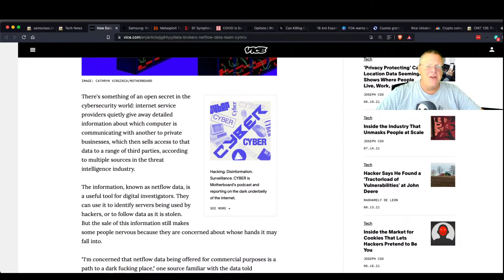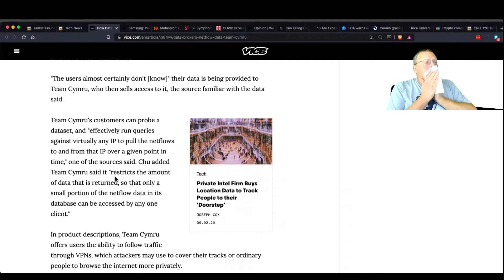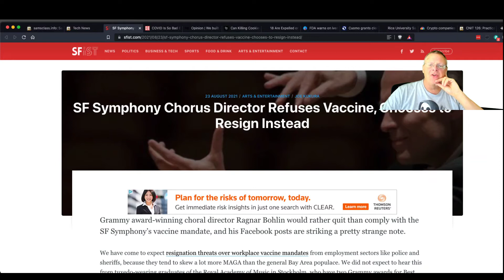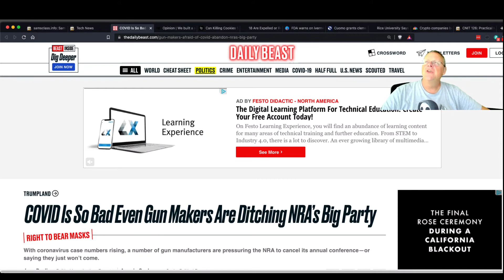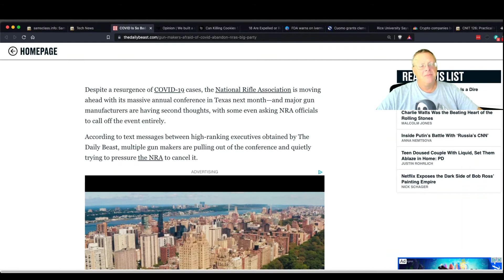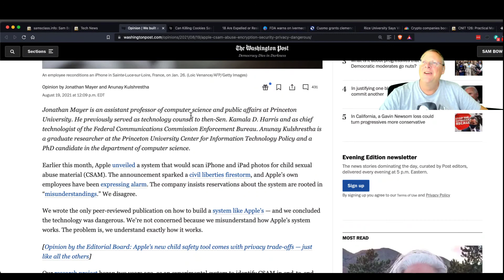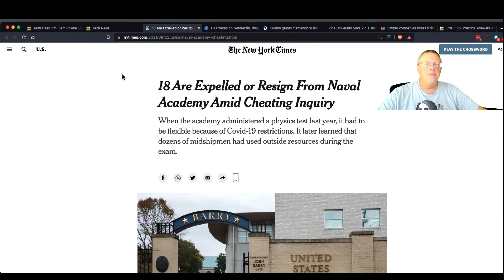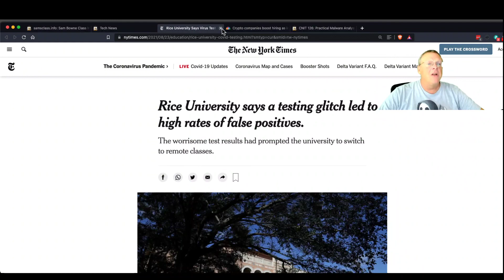News before class 8-24-2021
A Malware Analysis class at CCSF